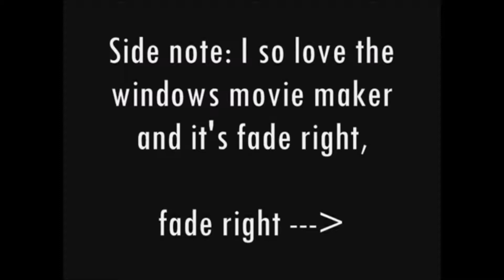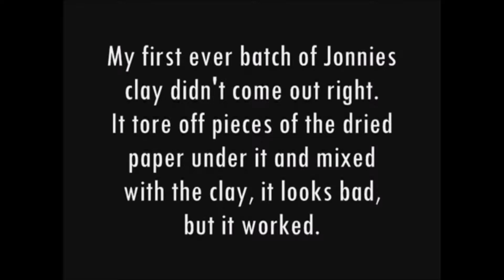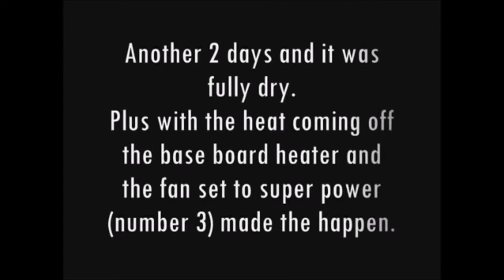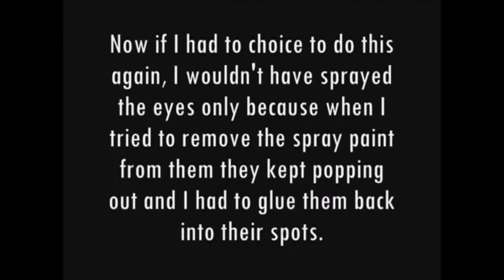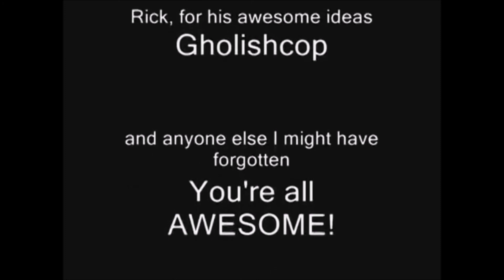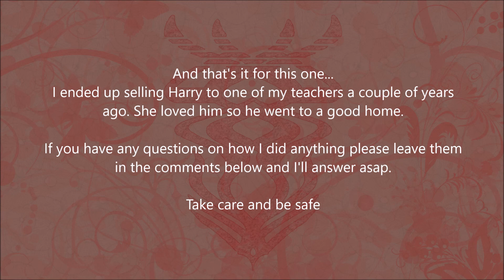First Spider for Halloween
Here's another one of the older videos...hope you like it.

Go check him out, he is AWESOME

Tools used in this video:
Honestly I forgot what all I used, mostly it was tape, newspaper, glue, paper mache clay, wire, more glue, flat glass red marble thingy's for the eyes, more glue, spray paint and acrylic paint, a fan, oh and some pine needles from my yard. And don't forget patients, cause it takes a long time to fully dry.

Everything that is pledged goes to more crafting supplies to make more videos.

Music is used with permission